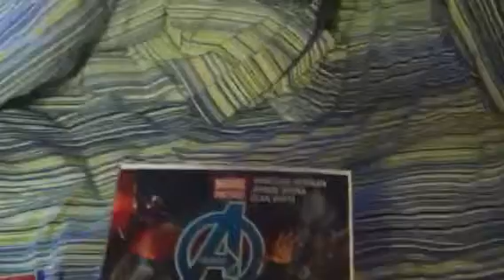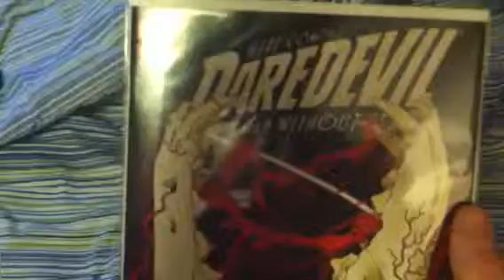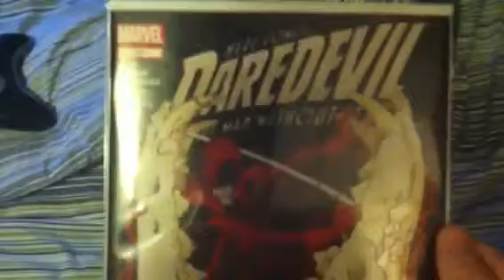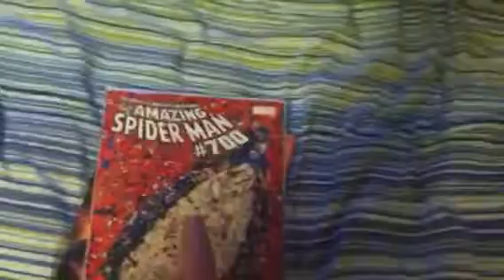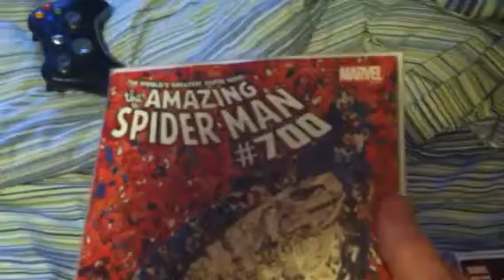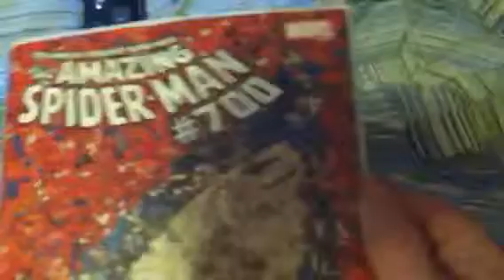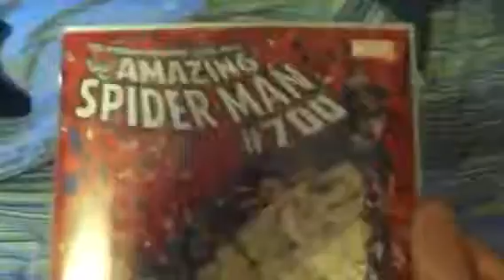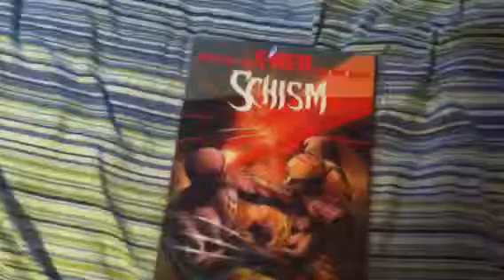The Naked Batman Show Episode 8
Avengers 2
Daredevil 21
Amazing Spider-Man 700
Captain Kirk 9" figure
Amazing Spider-Man Marvel select